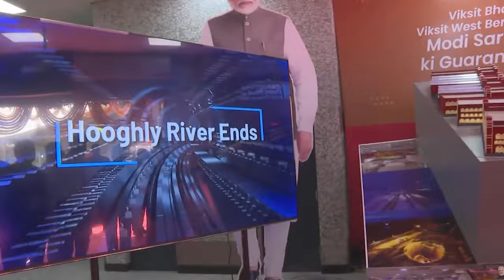শ্রী নরেন্দ্র মোদী জী পশ্চিমবঙ্গের কলকাতায় ভারতের প্রথম আন্ডারওয়াটার মেট্রোতে চড়ে ভ্রমণ করছেন।